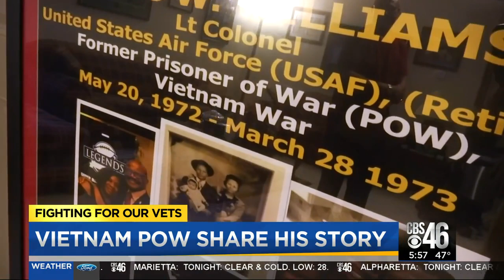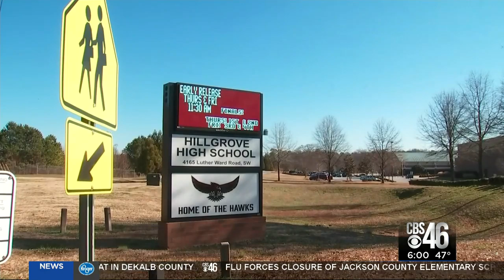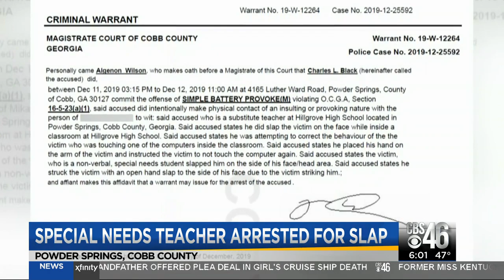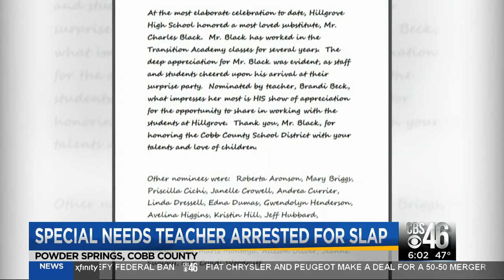Officers block CBS46 from Cobb County School District headquarters